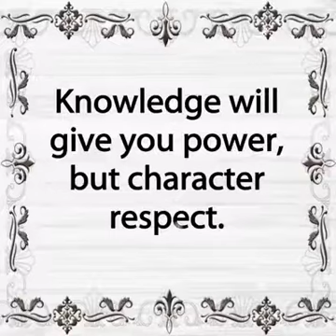April 30, 2018